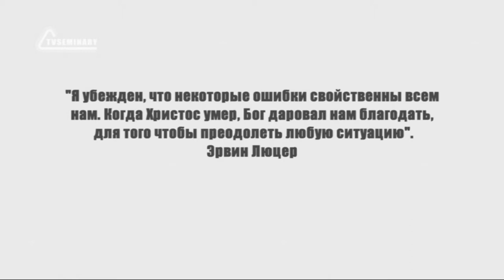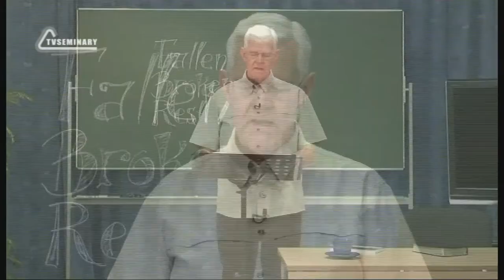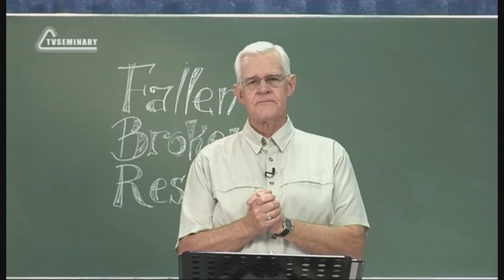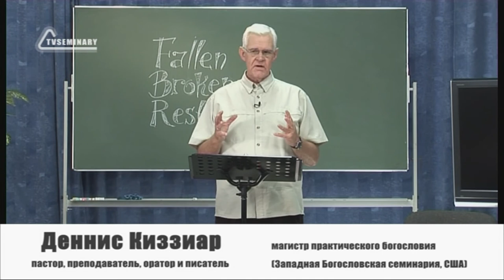PT224 Rus 2 Падение Два примера